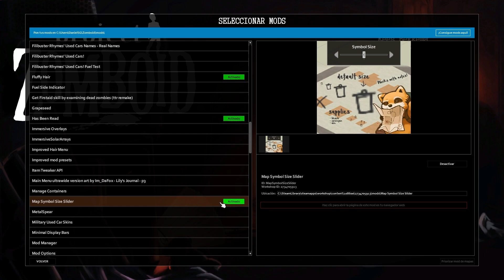Configuración de Partida | Project Zomboid [Serie Novato en el Infierno] Mods, dificultad, profesión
Configuración de la Primera Serie en el Canal, los primeros pasos de un novato en Project Zomboid. Mods utilizados,  dificultad de la partida, profesión más sencilla, etc.

😎MI SETUP😎
**Enlaces de afiliación para ❤️APOYAR el Canal❤️ (NO TIENE COSTE PARA TI)**

✔️1 Mes GRATIS AMAZON PRIME

🐭Ratón Inalámbrico

🎤Siguiente micrófono

💪Brazo Micrófono

🟪Alfombrilla TitanWolf